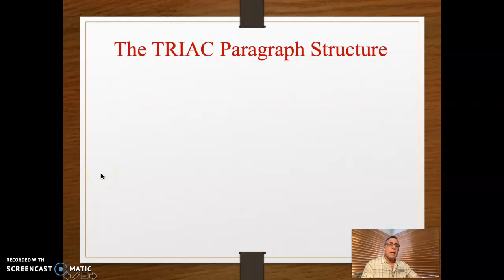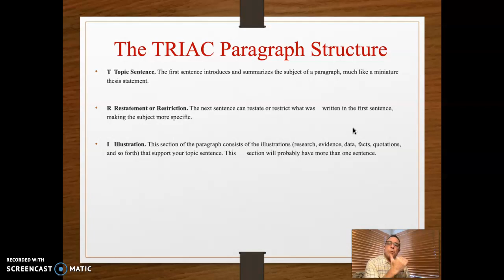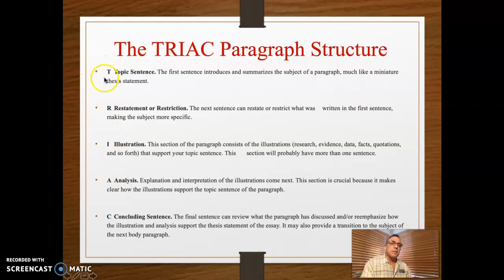TRIAC Paragraph Structure